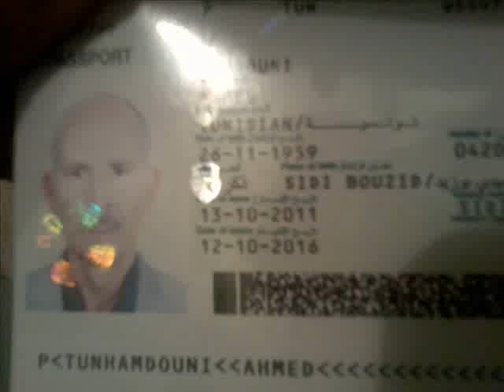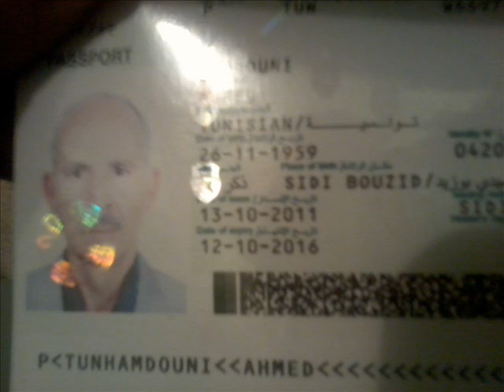Ahmed Hamdouni 6.3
الإسم واللقب :أحمد حمدوني
العنوان :حي المستقبل ،المنزل رقم 39
الرقم البريدي ،9100 مدينة سيدي بوزيد
الجمهورية التونسية
لي الشرف وعلى أتم الإستعداد كي البي
اية دعوة للمشاركة بالحضور في الأماسي
الشعرية مستقبلاً داخل البلد وخارجه
خاصة بالقطرين العربين الشقيقين
المجاورين لتونس الجزائر وليبيا مع الشكر الجزيل
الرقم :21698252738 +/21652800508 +